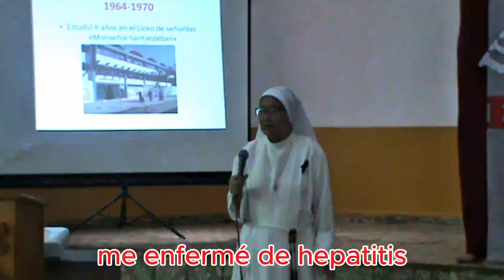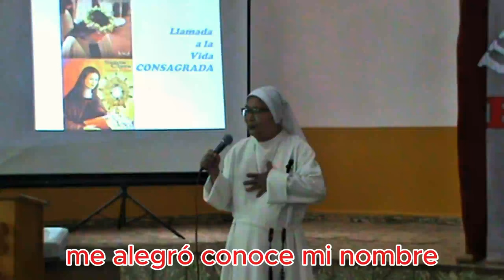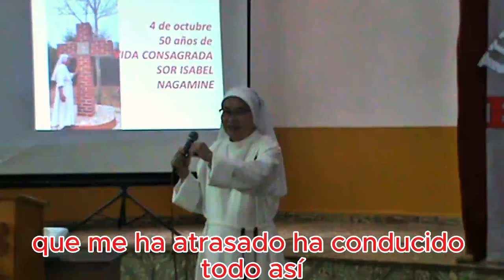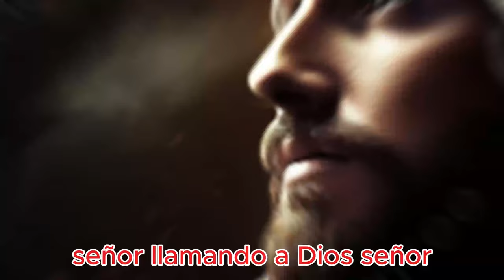Sor Isabel - Testimonio de su vida